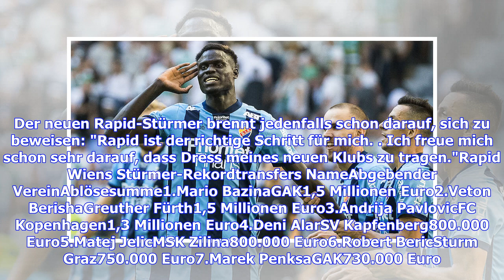SK Rapid Wien: So tickt der neue Stürmer Aliou Badji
Mit Aliou Badji hat der SK Rapid Wien endlich seinen lang ersehnten neuen Stürmer verpflichten können. Der 21-jährige Senegalese kam für kolportierte 1,9 Millionen Euro vom schwedischen Klub Djurgarden nach Hütteldorf und soll für die nötigen Tore sorgen. Wie das gelingen soll, verrät der Angreifer auf Rapid.tv. "Ich bin ein Kämpfer. Wenn ich auf dem Platz bin, versuche ich immer das Beste zu geben und meinen Teamkameraden zu helfen."Badji ist sich aber natürlich auch bewusst, dass von einem Stü...